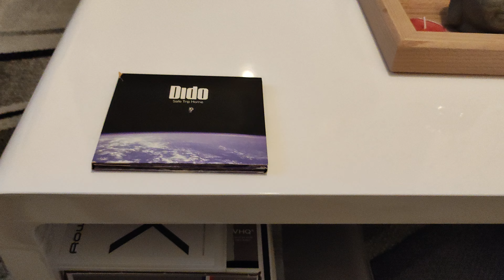dido test 5 wharfedale Evo 4.2 et Denon PMA 2500ne